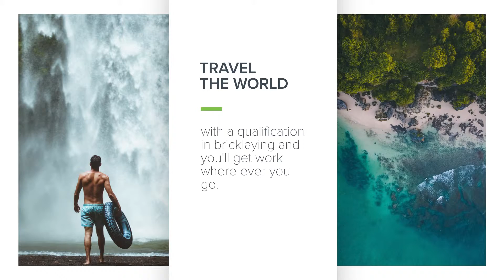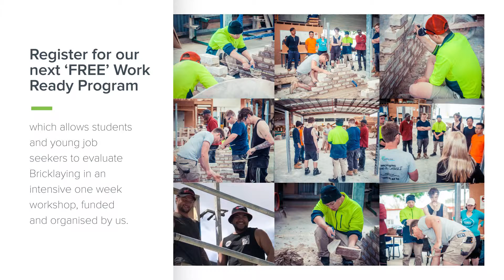Become a Bricklayer - Explained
How Bricklaying can change your life and provide you with your future freedom. Australia currently has a skills shortage in bricklaying so there are many opportunities for bricklayers and for those starting a bricklaying apprenticeship.

Enjoy being outdoors, like working with your hands and love seeing the end results,

Help spread the word and let's help address the skill shortage in Australia. Creating more Australian Jobs!

Our Mission
To ensure there is an adequate and competent Brick and Blocklaying workforce to support the demand for Bricks and Blocks as a construction material. To improve the standing of Brick and Blocklayers within the industry.

Our Vision
To be acknowledged as the trusted leader in delivering capability to sustain the future workforce of the clay brick and concrete masonry industry

ABBTF 4 pillars
To support our Vision and Mission, it is important that our business model remains agile and flexible in an ever-changing environment.

ABBTF aims to meet industry challenges and increased demands through a cohesive and organised business model which is focused on the following four pillars –Attract, Prepare, Place and Retain.

Our refined business model now reflects our strategic objectives and will drive a suite of operational activities which are focused on candidate care, the apprentice pipeline, filling vacancies, individual and team responsibilities.

Attract
ABBTF’s attraction activities and efforts are focused on maintaining and developing a throughput of quality and eligible candidates.

Prepare
ABBTF provides a suite of tailored and interactive programs aimed at ensuring candidates are prepared and suited to a career in bricklaying.

Place
ABBTF’s #1 priority is the placement of candidates into bricklaying vacancies and to support employment outcomes across the industry including: work trial, pre-apprenticeship training, apprenticeships and trade based roles.

Retain
ABBTF will lead the industry in providing a range of services and support, at critical milestones, to improve the retention of apprentices currently under training.

Start a career in the building and construction industry by becoming a bricklaying apprentice. Bricklayers have career options! You can be whoever you want. From a Brickie, to Self Employed Builder, to Project Manager to a Construction Manager!